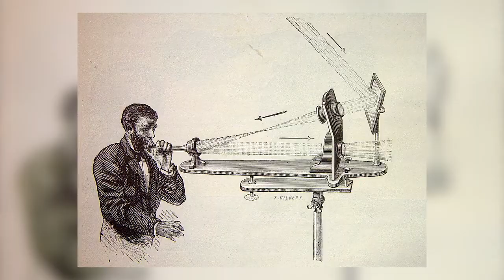TechMinute Visible Light Communication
Overhead lights help you find your way through buildings. But, did you know they could literally send you a map? Thanks to visible light communication (VLC), someday soon LED light fixtures might be talking to your smartphone.

Using visible light to send messages is not a new idea. In fact, Alexander Graham Bell believed his photophone was technologically superior to the wired telephone. He even wanted to name one of his daughters Photophone.

It may have taken another century, but a descendant of the photophone is a growing technology. As the Internet of Things (IoT) trend gains momentum and more wireless devices need to communicate with each other, they may just use the lights above your head to share digital messages.

How does VLC work? Digital information is transmitted by LED fixtures, connected to the internet, that flash at extremely high speeds. The flashing light is imperceptible to the human eye, but it can be read by any device with a light sensor, such as the camera on your smartphone.

Visible light communication could be an alternative to Wi-Fi and Bluetooth connectivity. Because it's location-specific, the technology is ideal for sending data that is relevant to your smartphone’s exact position inside a building. For example, VLC could be used to:

Guide travelers who are walking through an airport
Track patients through different departments in a hospital
Provide information about the artwork you're viewing in a museum
Send coupons for the products you're looking at in a store
There are still some hurdles to overcome before VLC technology gains widespread use, but several companies are already developing the technology. Someday, the lights above your head will be able to lead the way based on your exact location.